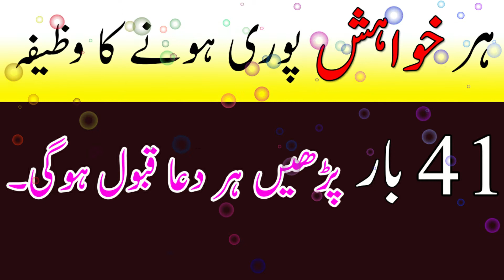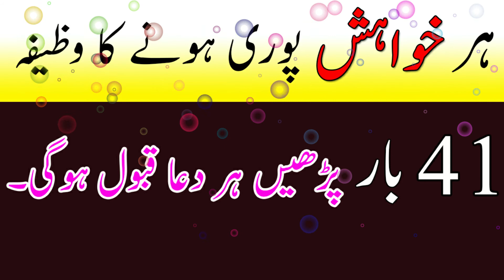mushkil se nijat aur dua qabool honey ka wazifa | 41 bar parhnay ka wazifa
Today you will be told the prayer of salvation with difficulty. With His blessing, your every prayer will be answered. And whatever desire you have in your heart will be fulfilled. This is a great reward for accepting prayers. You have to read this scholarship 41 times a day. And at the same time you have to make it a habit to recite 100  astigfar times. Then you see the perfection of this prayer. Inshallah, whatever prayer is in your heart will be accepted immediately.

t.ly/egnM